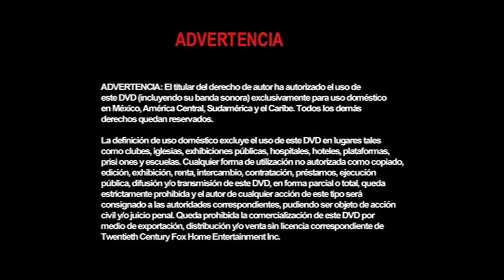Inicio DVD Mi Pobre Angelito 2002 (Argentina)